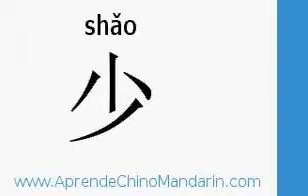poco en chino - AprendeChinoMandarin.com